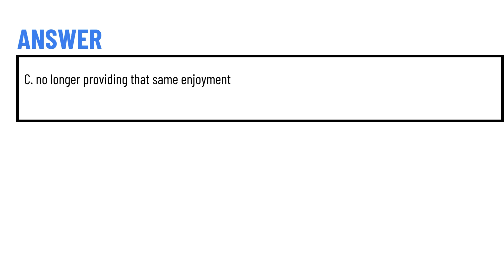Research shows that receiving some sort of extrinsic reinforcement for engaging in behaviors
Research shows that receiving some sort of extrinsic reinforcement for engaging in behaviors that we enjoy leads to those behaviors __________.
A. creating an attraction/repulsion complex
B. motivating us to engage in different behaviors
C. no longer providing that same enjoyment
D. providing twice as much enjoyment